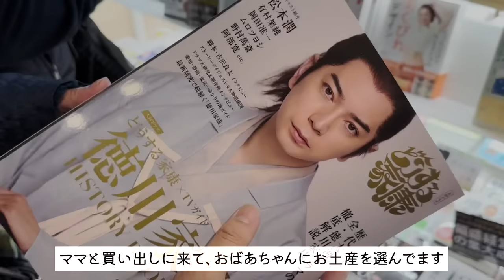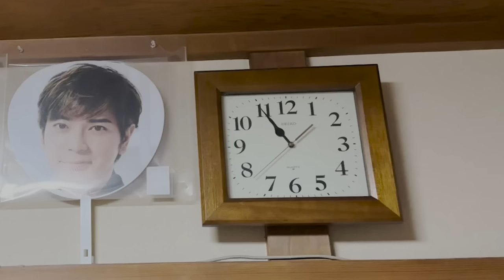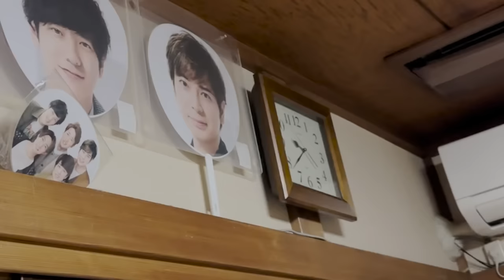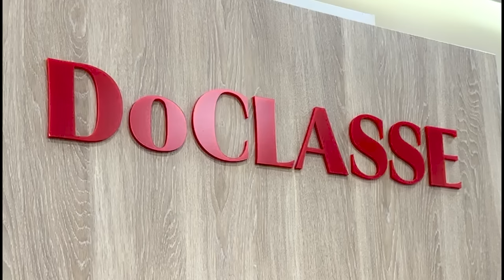【お正月Vlog】長生きはするもんだ！毎日おしゃれして過ごす大晦日から三が日の93歳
遅くなりましたが、新年あけましておめでとうございます。

以前どんな動画が見たいですか？と質問した際に
おばあちゃんの毎日が見たいとリクエストいただいてましたので、
大晦日から3日までの4日間をvlogにしてみました。

今年はおばあちゃんの元気な限り、
動画やライブ色々なことやっていきたいと思います。
byあさちゃん🏁

00:00 オープニング
00:21 DAY1
04:29 DAY2
07:11 DAY 3
14:30 DAY4

▼佃煮処 千草屋 オンラインショップ
全国配送承ります！

▼おばあちゃんのInstagram